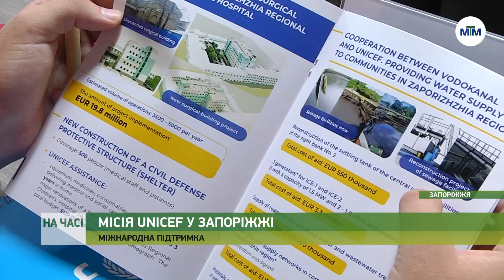На часі - Місія UNIСEF у Запоріжжі: співпраця в освітній сфері. - 18.09.2024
Запоріжжя відвідала делегація UNIСEF, а також посли чотирьох європейських країн.

Оцінили те, що вже встигли зробити для безпечного і якісного навчання дітей в області, та домовились про подолання нових викликів разом. Тож спектр міжнародного співробітництва іще розшириться. Деталі – у матеріалі.

(с) Телеканал МТМ Запоріжжя, 2024